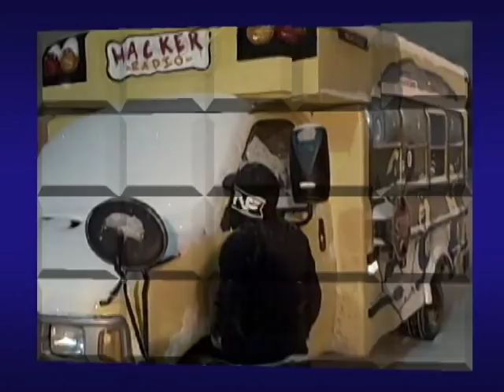How To Make A Snow Cone In 2 Minutes (Hacker Style)